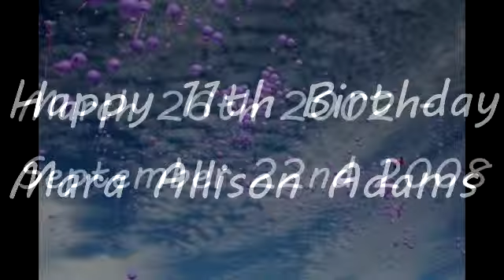Happy Heavenly 11th Birthday Mara Allison Adams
In Loving Memory of Mara Allison Adams. Happy Birthday

Mara Allison Adams was born March 26th 2002, she was diagnosed with DIPG in September of 2007, she died 11 months later.
This video is dedicated to Mara on her 11th Birthday! Rest In Peace Angel!